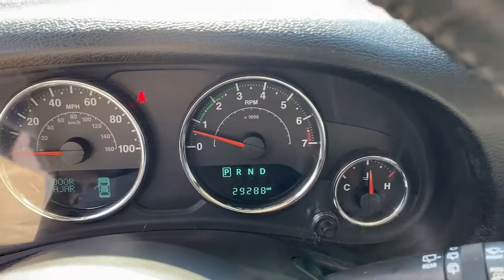2016 Jeep Wrangler Unlimited Carrollton, Abilene, Fairplay, Whiteburg, Mt. Zion GA 21769A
Bright White Clearcoat Used 2016 Jeep Wrangler Unlimited available in 725 Bankhead HWY, Carroliton, Georgia at Scott Evans Nissan. Servicing the Carroliton, Abilene, Fairplay, Whiteburg, Mt. Zion, GA area.
2016 Jeep Wrangler Unlimited Sport - Stock#: 21769A - VIN#: 1C4BJWDG9GL319843

FREEDOM 3-PIECE HARDTOP LIFTED SPORT S PACKAGE CONNECTIVITY GROUP MAX TRAILER TOW PACKAGE 37X13.50R17 ALL-TERRAIN TIRES, CARFAX: NO ACCIDENTS REPORTED, LED LIGHTS BARS, LED SPOT LIGHTS, TOUCHSCREEN DISPLAY, BLUETOOTH HANDS FREE SYSTEM, PREMIUM AUDIO SYSTEM, SIRIUS/XM SATELLITE RADIO, REMOTE KEYLESS ENTRY, STEERING WHEEL AUDIO Controls, HITCH RECEIVER w/Wiring Harness, 17 x 7.5 Aluminum Wheels, Alpine 9-Speaker w/All Weather Subwoofer, Auto-Dimming Mirror w/Reading Lamp, Black 3-Piece Hard Top, Chrome/Leather Wrapped Shift Knob, Class II Receiver Hitch, Connectivity Group, Deep Tint Sunscreen Windows, Delete Sunrider Soft Top, Freedom Panel Storage Bag, Front 1-Touch Down Power Windows, Front fog lights, Leather Wrapped Steering Wheel, Max Tow Package, Power Convenience Group, Power Heated Mirrors, Power Locks, Quick Order Package 24S, Rear Window Defroster, Rear Window Wiper/Washer, Remote USB Port, Security Alarm, Speed control, Tinted Rear Quarter & Liftgate Windows, Tire Pressure Monitoring Display, Trailer Tow w/4-Pin Connector Wiring, Uconnect Voice Command w/Bluetooth, Vehicle Information Center. SCOTT EVANS NISSAN - Ask about our Complimentary CUSTOMER CARE PACKAGE with ANY vehicle purchase at Scott Evans Nissan! Some features may require a subscription to activate. Some features may require a compatible Smartphone to operate, data usage charges may apply. Online sale prices exclude Georgia sales tax, title transfer fee, and tag registration. Sale prices are subject to change without notice, please verify price and availability prior to visiting the dealership. Vehicle information obtained from multiple sources, dealership not responsible for errors or omissions. Dealer installed accessories not included. Prices are subject to change without notice.
MAX TOW PACKAGE -inc: Class II Receiver Hitch 3.73 Rear Axle Ratio Trailer Tow w/4-Pin Connector Wiring,WHEELS: 17 X 7.5 ALUMINUM -inc: Tires: 17,BLACK CLOTH SEATS W/ADJUSTABLE HEAD RESTRAINTS,MOPAR SLUSH MATS,ENGINE: 3.6L V6 24V VVT (STD),MANUFACTURER'S STATEMENT OF ORIGIN,SIRIUS SATELLITE RADIO -inc: 1-Yr SiriusXM Radio Service For More Info Call ,QUICK ORDER PACKAGE 24S -inc: Engine: 3.6L V6 24V VVT Transmission: 5-Speed Automatic (W5A580) Auto Dim Mirror w/Reading Lamp Front 1-Touch Down Power Windows Power Heated Mirrors Wheels: 17 x 7.5 Aluminum Tires: 17 Leather Wrapped Steering Wheel Chrome/Leather Wrapped Shift Knob Power Convenience Group Deep Tint Sunscreen Windows Security Alarm Power Locks Remote Keyless Entry,BLACK 3-PIECE HARD TOP -inc: Freedom Panel Storage Bag Rear Window Defroster Rear Window Wiper/Washer Tinted Rear Quarter & Liftgate Windows Delete Sunrider Soft Top,3.73 REAR AXLE RATIO,CONNECTIVITY GROUP -inc: Vehicle Information Center Remote USB Port Uconnect Voice Command w/Bluetooth Tire Pressure Monitoring Display,TRANSMISSION: 5-SPEED AUTOMATIC (W5A580) -inc: Tip Start Hill Descent Control,BRIGHT WHITE CLEARCOAT,ALPINE 9-SPEAKER W/ALL WEATHER SUBWOOFER -inc: Amplified 552W 9 speaker including subwoofer,ANTI-SPIN DIFFERENTIAL REAR AXLE,Four Wheel Drive,Power Steering,ABS,4-Wheel Disc Brakes,Brake Assist,Brake Actuated Limited Slip Differential,Tires - Front All-Terrain,Tires - Rear All-Terrain,Conventional Spare Tire,Convertible Soft Top,Tow Hooks,Tow Hooks,Intermittent Wipers,Variable Speed Intermittent Wipers,Rollover Protection Bars,Fog Lamps,AM/FM Stereo,CD Player,MP3 Player,Steering Wheel Audio Controls,Auxiliary Audio Input,Pass-Through Rear Seat,Rear Bench Seat,Adjustable Steering Wheel,Trip Computer,Cruise Control,A/C,Cloth Seats,Bucket Seats,Driver Vanity Mirror,Passenger Vanity Mirror,Floor Mats,Trip Computer,Engine Immobilizer,Traction Control,Stability Control,Traction Control,Tire Pressure Monitor,Driver Air Bag,Passenger Air Bag,Passenger Air Bag Sensor,Child Safety Locks